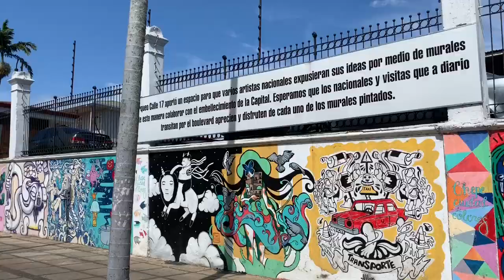Costa Rica | Day 3 | Walking Tour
Join us as we explore downtown San Jose on a free walking tour and enjoy more yummy Costa Rican food, along with some emotional and candid family conversation.